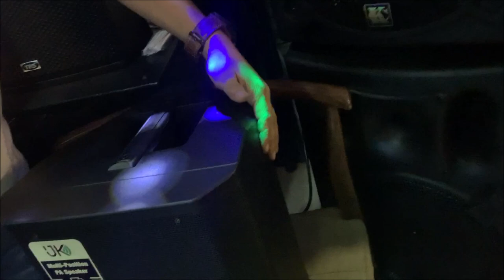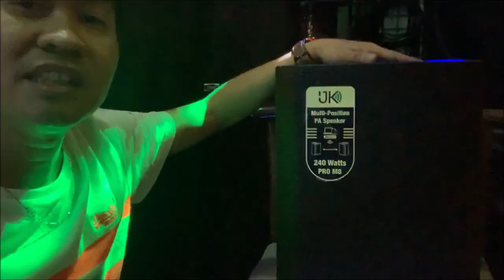Hát thử UK Pro M8 - loa di động bluetooth, pin Trâu, đầy chất chơi dân đi phượt.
"CÁNH CỬA THẾ GIỚI ÂM THANH"

Âm Thanh Đại Thiên Ân luôn luôn có giá anh em, giá online chỉ là để đó 😍